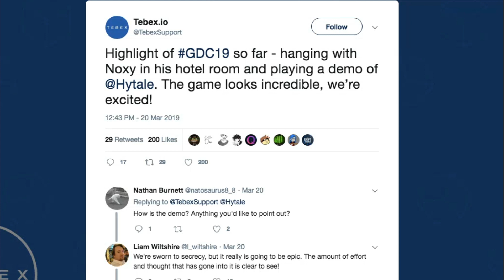A Hytale Demo!